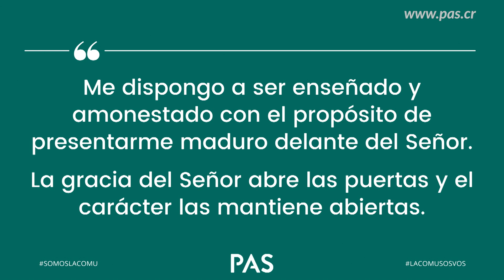A pesar de Mí - Pastora Flora Baeza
Aunque nosotros seamos infieles, Dios permanece fiel porque no puede negarse a sí mismo.

Este fin de semana doña Flora nos enseñó que la fidelidad de Dios hacia nosotros no depende de lo que hacemos, de lo que somos, ni de lo que tenemos. Él es fiel porque así lo prometió, y Él es inmutable.

¡La fidelidad de nuestro Dios es una de sus tantas maravillosas características!

Recordá reservar tu espacio para nuestros servicios entrando a nuestra página web cada jueves a partir de las 10:00am